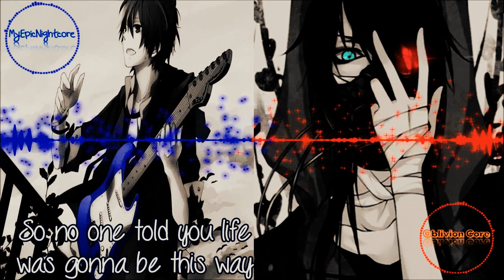Nightcore- I'll be there for you (Please Read Description)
Notice: Hey guys I am sorry about the lack of content lately, But a couple things happened that stopped me. Firstly I was looking into the YouTube Copyright system, and I will be honest it terrified me to where I am scared to upload ( but I still will). And Secondly I got hit with a pretty bad sickness to where I couldn't stay on my computer for very long at a time. I'm still not over it but I want to keep giving you guys great content.

Also I am planning a collab with me and Oblivion Core in the near future, So look forward to that.

I will stop rambling now. I hope you understand.

Song: I'll be there for you
Artist: The Rembrandts

Quick Update: The collab with Oblivion Core is now being made!!!